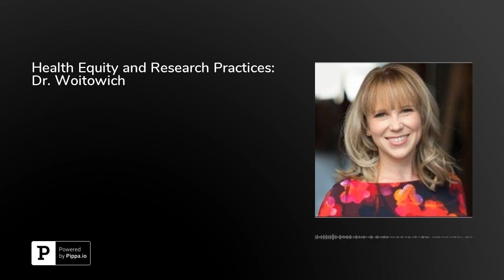Health Equity and Research Practices: Dr. Woitowich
Clinical research studies dictate medicines we take and practices we follow. Dr. Woitowich explains:The history and reasoning behind the practices of male-only subjects and how the resulting medical practices missed essential information.What actions and legislation the National Health Institute and medical community has taken to revamp these practices.Why issues of sex and gender are crucial in medical research.Dr. Nicole Catherine Woitowich, Associate Director of Women's Health Institute Research at Northwestern University, works to raise awareness of this issue and towards health equity across the board. To do so she addresses the misconception of hormone fluctuations that kept women out of past subject groups damaged test results. Rather, she notes, it is important to understand how hormones may change how medicines react to different people.Her efforts address the missed knowledge of how many medicines truly function for different sexes and genders. Ambien, for example is one such medicine that works differently in the different sexes and therefore has added side effects for women.She also suggests solutions for some of these restrictions. One such measure encourages pregnant women who already need to take various medicines to self-report symptoms or effects. This exemplifies the need for flexible thinking to create a more inclusive line of understanding medicines for all bodies and the importance of reaching out to a wider community.Dr. Woitowich also recounts recent efforts by the National Health Institute to legislate and improve the system and raise awareness for considering sex and gender in health care and research. She emphasizes that this must include gender nonconforming , transgender, and nonbinary patients as well.For more, see the Women's Health Institute Wotowich can be found on Twitter @NikiWoitowich and her email address is